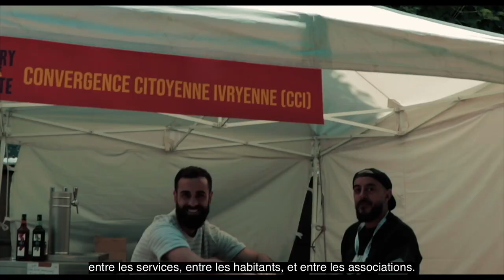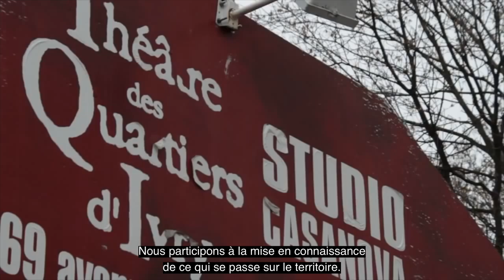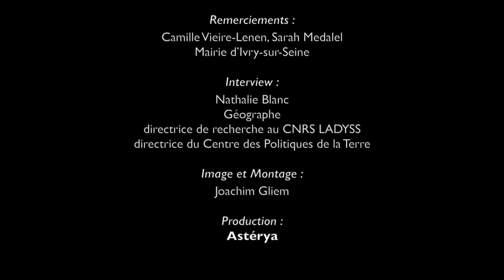Le parcours d'engagement de Camille et Sarah [Recherche-action ACTEES]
Interview réalisée dans le cadre de la recherche-action "Accompagner les citoyen·nes pour la transition écologique, économique et sociale", menée par l'association Astérya, les laboratoires Ladyss et Lise, et soutenue par l'ADEME.